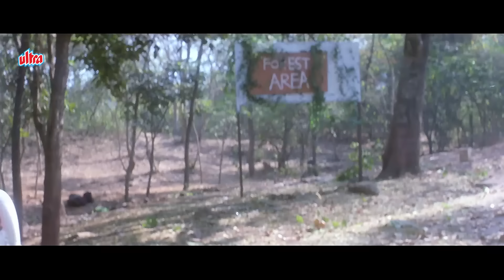पंडित 10 मिनट में सारे मंत्र पढ़ के फेरे करा दो - Raageshwari | Alok Nath | Climax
Dil Kitna Nadan Hai is a 1997 Hindi drama film starring Raja Bherwani, Raageshwari, Kiran Kumar, Alok Nath. Kiran, daughter of a millionaire businessman, Vikram, returns to India after completing her education abroad. Vikram’s friend, Vijay, hires Raja and presents him as his nephew. Kiran eventually falls for Raja. Will Vikram and Kiran be able to find the truth?

Movie: Dil Kitna Nadan Hai (1997)
Cast: Raja Bherwani, Raageshwari, Kiran Kumar, Reema Lagoo, Raza Murad and Alok Nath
Director: Ravi Rai